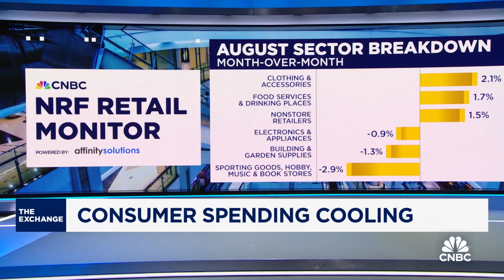Retail sales grew again in August: CNBC/NRF Retail Monitor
CNBC's Steve Liesman reports on the latest findings from the CNBC/NRF Retail Monitor.